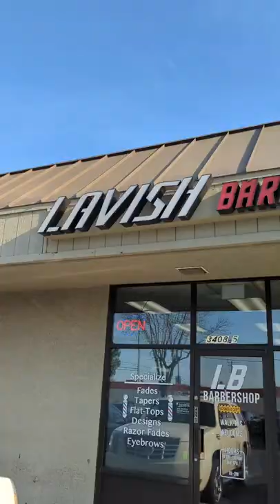Young barbershop owner morning routine💈